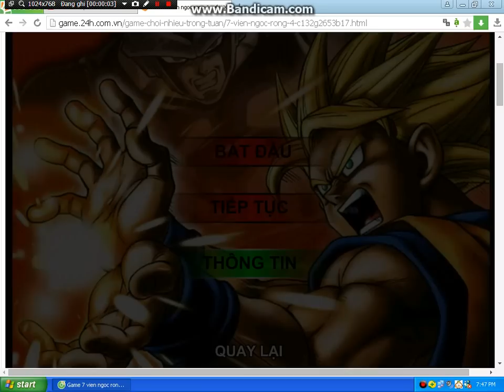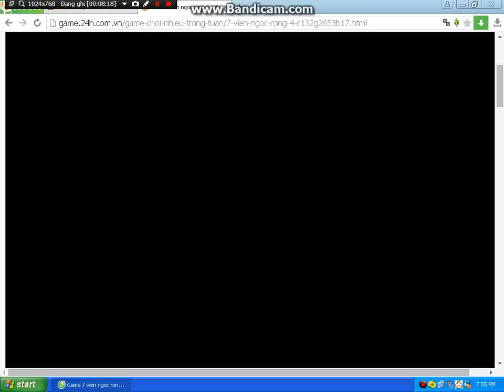game 7 Viên Ngọc Rồng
Player 1 : Chow Pham
Player 2 : Tu Tran